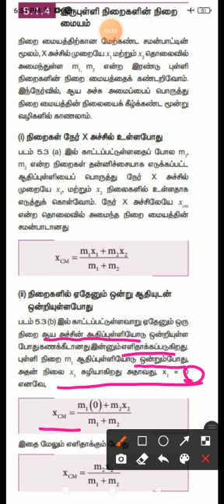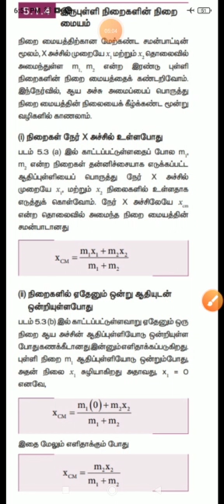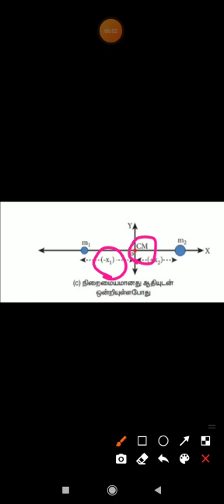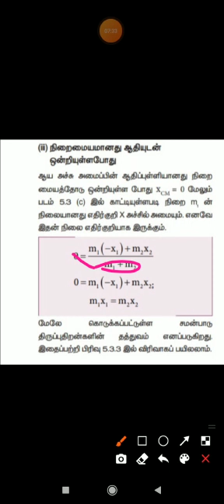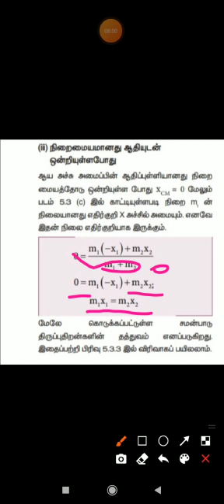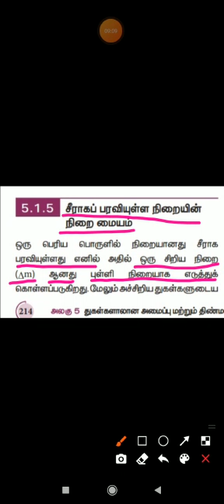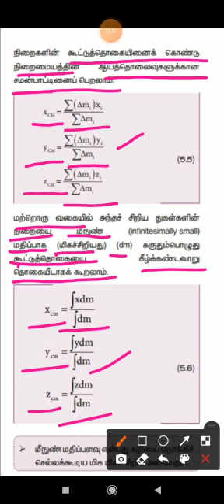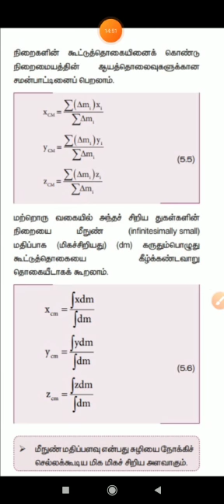சீராக பரவியுள்ள நிறையின் நிறை மையம் 5.1.4 & 5.1.5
+1 TN Physics, Unit-05,
GV School, Mettur.